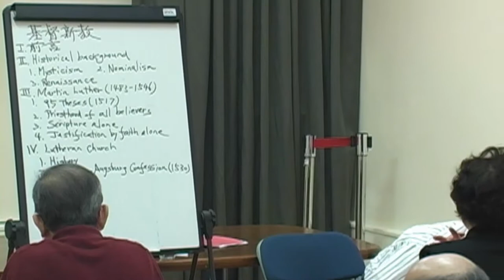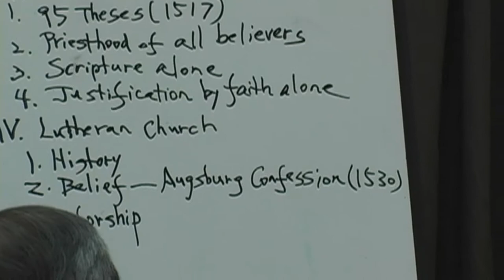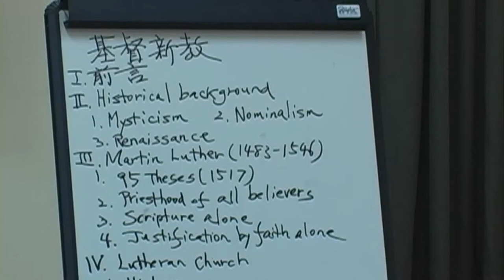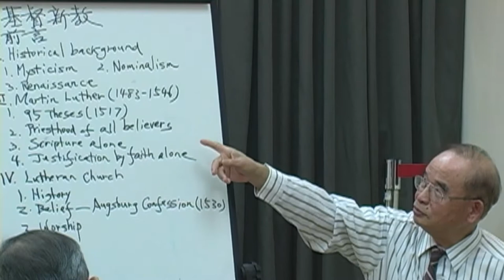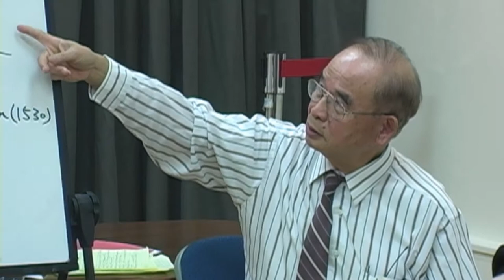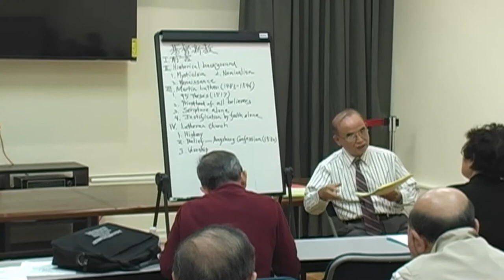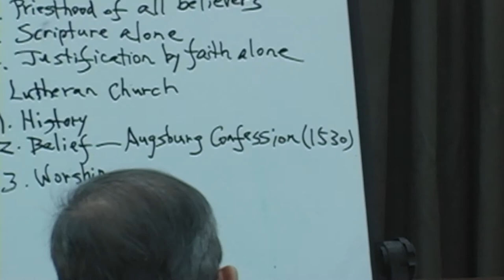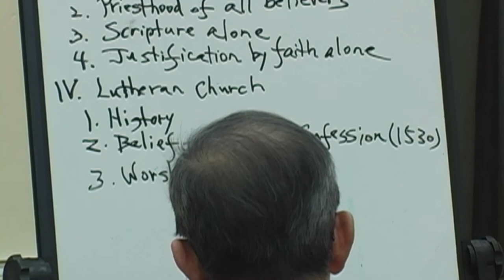台美人信仰與人文研習會(TARSA)-林天民教授-基督(新)教 (第一講)(上) 02122015